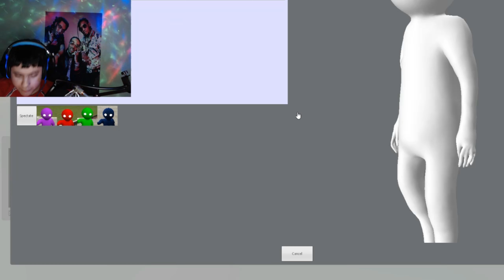Gmod Ragdoll Combat |Gang Beasts| [funny moments]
Playing gmod ragdoll combat with some friends using playermodels from the game gang beasts if you guys enjoyed this video then leave a like and comment, also I apoligise that this video is longer then usual